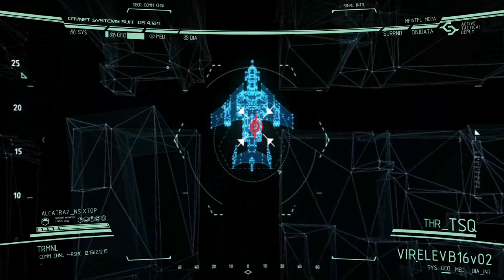Crysis 2 | PART - 15 | EYE OF THE STORM | Gameplay Walkthrough (Crysis 2 Game).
As the VTOLs fly away from New York City, Nathan Gould's evacuation train is derailed by Ceph forces. He suggests they fly Alcatraz to Roosevelt Island, where Hargreave's base of operations, the Prism, is located, and where Hargreave is being held under house arrest by Lockhart. Alcatraz is dropped there, and Hargreave informs him that Lockhart has set up an electromagnetic pulse trap. Alcatraz disables the power, bypasses the trap, and infiltrates the facility, where he kills Lockhart by throwing him out a window. Continuing toward Hargreave, Alcatraz is then hit by a second EMP trap and captured by Tara Strickland at Hargreave's orders.